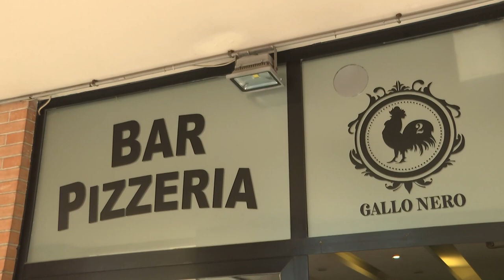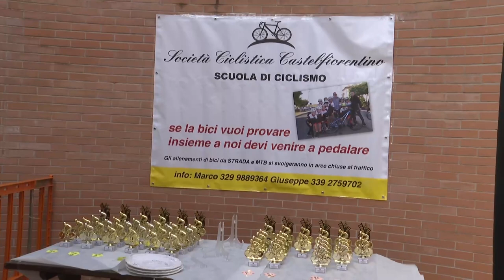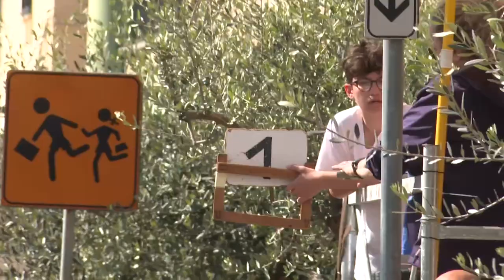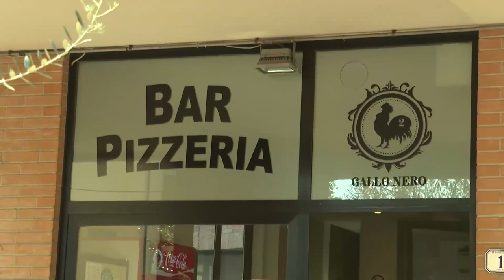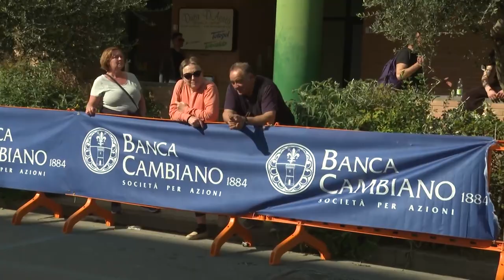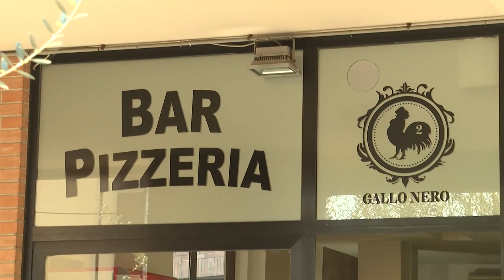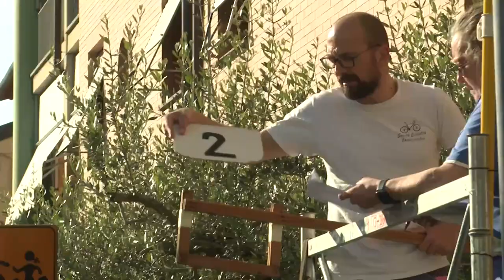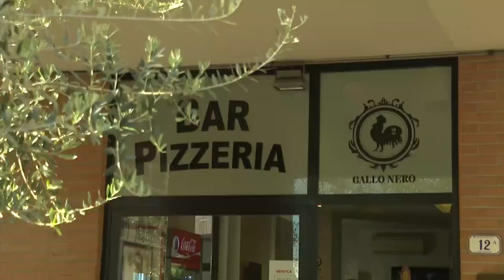Giovanissimi 2022 - Gp Banca di Cambiano